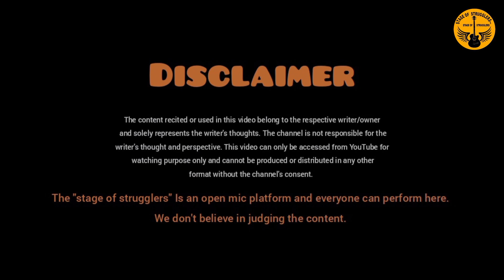मैखाना थोड़ी दूर है सहगल || Gaurav Sehgal || Stage of Strugglers || Open Mic Jind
👉The "stage of strugglers" is an open mic                                 platform and everyone can perform here.

      you can perform poetry, shayari, singing,
      comedy etc.

Performer:- Gaurav Sehgal

👉The content recited or used in this video belong to the respective writer/owner and solely represents the writer's thoughts. The channel is not responsible for the writer's thoughts and perspective. This video can only be accessed from YouTube for watching purpose only and cannot be produced or distributed in any other format without the channel's consent.

Team:-
Stage of strugglers